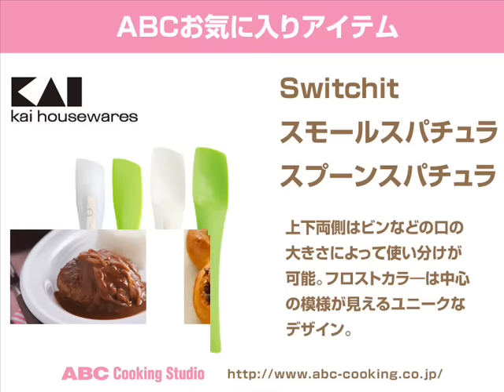タコとセロリのマリネ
レシピ⇒さっぱりおいしい基本のマリネを学びましょう！

全国のABCクッキングスタジオで配布しているカードレシピです。